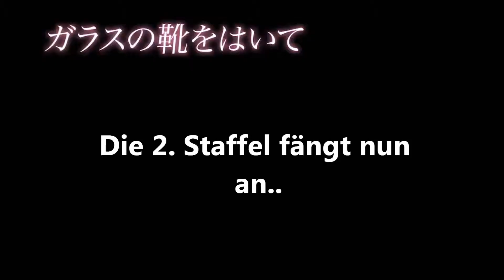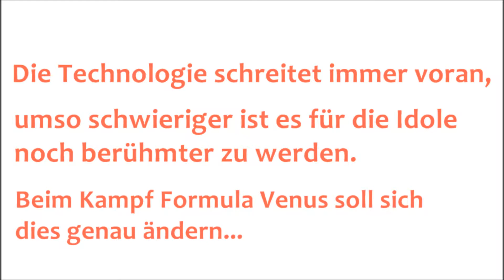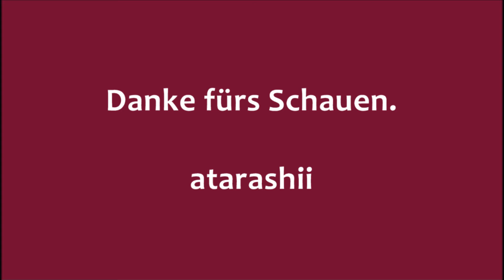Anime Summer Season 2015 I Teil 4 I T - W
Auf, auf zur Summer Season

Vor Kurzem haben wir uns von der Spring Season mit ihren letzten Folgen verabschiedet. Da nun die Summer Season vor der Tür steht, wollten wir alle Anime (s) ganz kurz mit einigen Schlagwörtern auflisten.

Viel Spaß mit dem letzten Teil!

Besucht doch mal unsere Seite auf Facebook :).

Bilder: google:
Video: YouTube